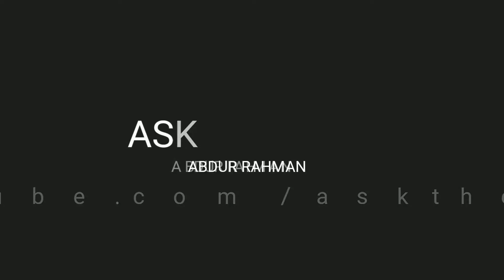Official PUBG (PLAYSTORE) for Android | Ultra Graphics 60fps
PUBG MOBILE ( ENGLISH VERSION ) - ANDROID GAMEPLAY - GOOGLE PLAYSTORE

Officially licensed PUBG MOBILE, the original battle royale style game is coming! Unreal Engine 4 brings smooth, next-generation graphics to your mobile device, and produces a graphical and audio experience that perfectly recreates the PC version.
【Game Features】
1. Officially licensed PUBG on Mobile
An authentic port of the PC version. 100 players are dropped on an enormous 8x8 km battlefield. Players fight to survive and eliminate each other through strategy and skill. The last one standing wins! Winner Winner, Chicken Dinner!

2. Realistic Graphics and HD Audio
Unreal Engine 4 brings a phenomenal visual experience with detail rendering, an expansive HD map, and realistic scenes.
High-quality audio with 3D sound effects and 7.1 channel surround sound makes players feel like they are on the real battlefield.

3. Realistic Shooting
With a large selection of firearms, melee weapons, and throwables with realistic ballistics and trajectories, this is the perfect combat experience on mobile.

4. Travel in Style
Drive one of a variety of vehicles to escape from your foes or to stalk your prey.

5. Team-Up with Friends and Use Voice Chat
Invite friends to team-up, head into battle together and collaborate over voice chat.

6. Fair Gaming Environment
Armed with powerful anti-cheating mechanisms and optimized for many devices, ensuring a fun and fair environment for players.